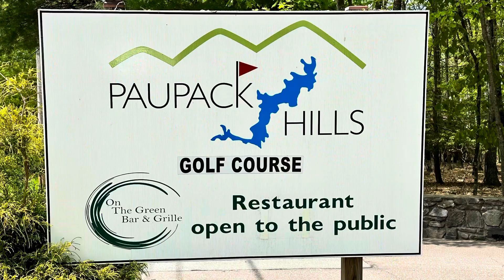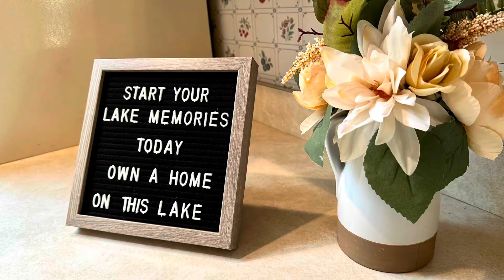184 Yacht Club Drive Tanglwood Lakes on Paupack Hills Golf Course at Lake Wallenpaupack